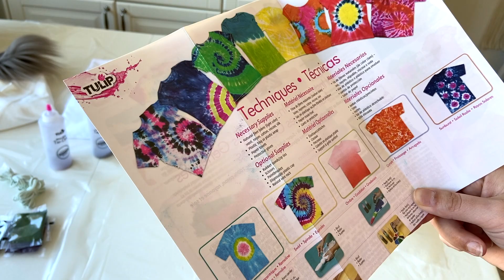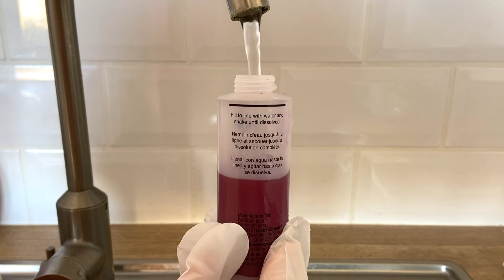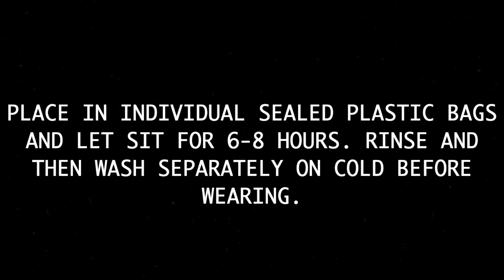HOW TO: DIY TIE DYE WITH YOUR CATS 🌈 | FUN, EASY & AFFORDABLE!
Happy Caturday furr-iends!🌈 A new DIY TIE DYE video is up and ready for your viewing pleasures. When the whole global social distancing situation started, we ordered a tie dye kit, cotton tees and bandanas and thought it would be good fun and even better content for you guys. We enjoyed the process and now have some trendy tie dye pieces. We encourage you to have some tie dye fun too! Links to products used are down below.

Products used in this video:

TIE DYE KIT (colors in this vid were sold out)
100% COTTON T-SHIRTS
100% COTTON BANDANAS

/ᐠ｡ꞈ｡ᐟ\  Social Media  /ᐠ｡ꞈ｡ᐟ\